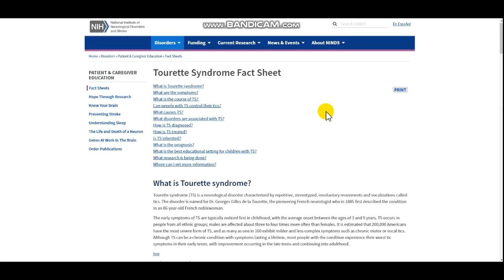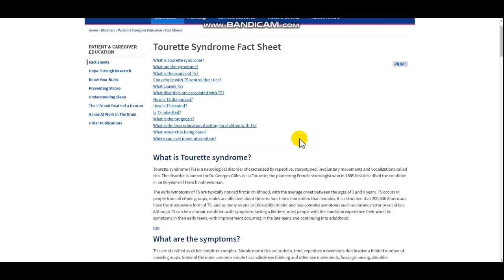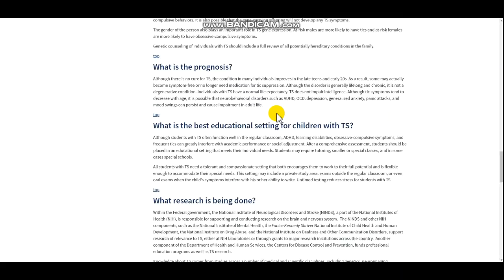I Have Something To Tell You.....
Yes, this is real not a joke. I do have tourettes syndrome.